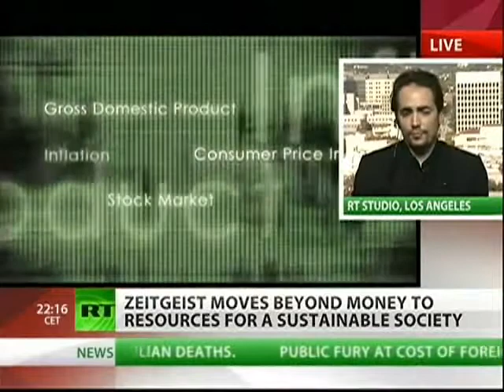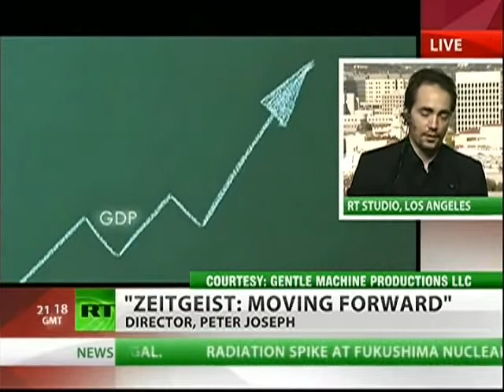Zeitgeist Movement - Peter Joseph on Resource-Based Economy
***ORIGINAL UPLOAD BY RTAmerica*** Permission to repost granted.

In his latest film, Zeitgeist: Moving Forward, director Peter Joseph presents a case for a transition out of the current socioeconomic monetary paradigm which runs modern global society to a new sustainable resource based economy. Everyone suffers under the system that exists and suffering is inevitable, not because of politics or policy, but because of monetary existence. The system is flawed. Money is the problem. The focus should be resources, such as food, health and other aspects.